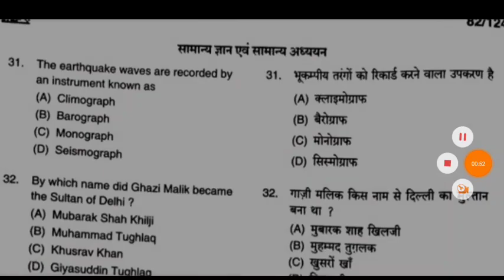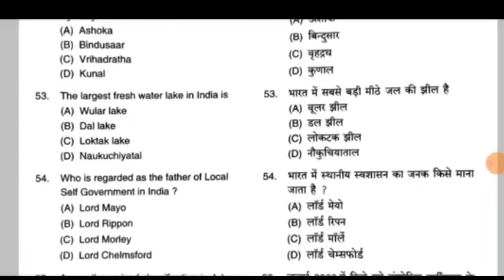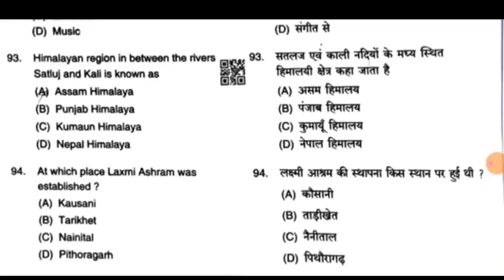Uttrakhand Sachivalay rakshak paper answer key cut off देख लो आज का सचिवालय रक्षक पेपर